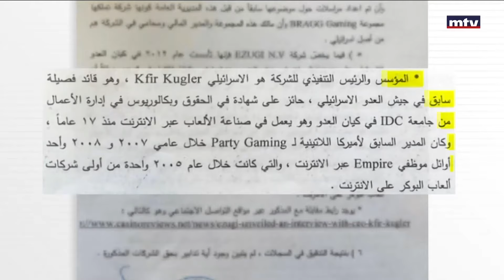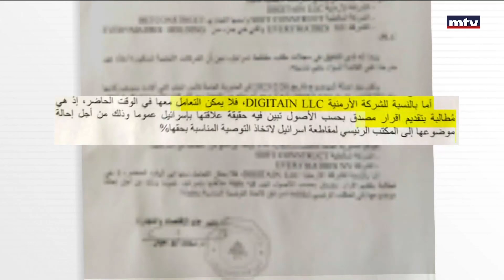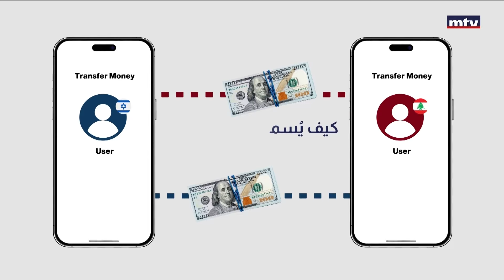خرق اسرائيلي لبيانات اللبنانيين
خرقٌ إسرائيلي لبيانات اللبنانيين قد يصل حد المساس بالأمن القومي بسبب منصات لعب القمار "أون لاين" غير الشرعيّة
تقرير صبحي قبلاوي